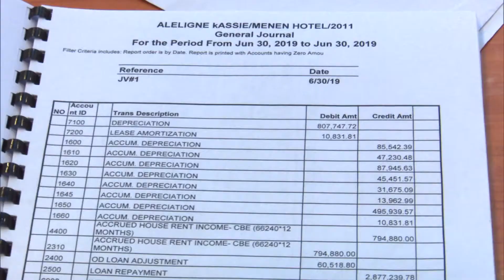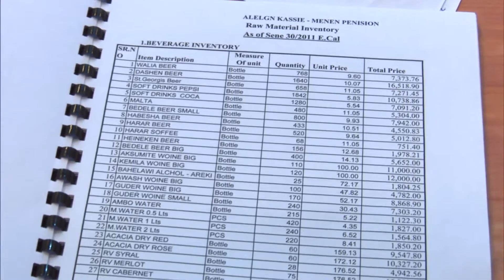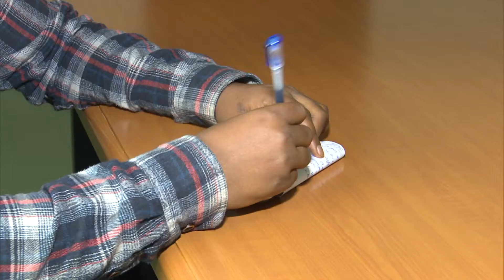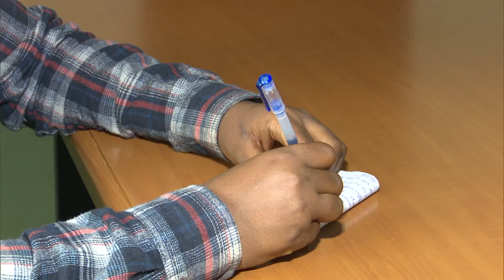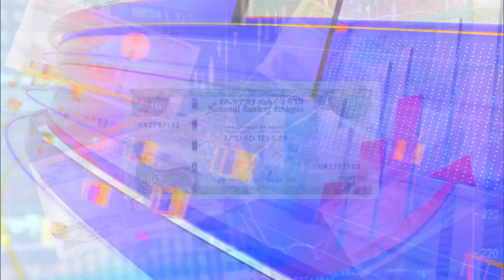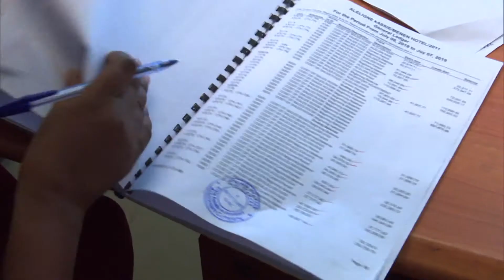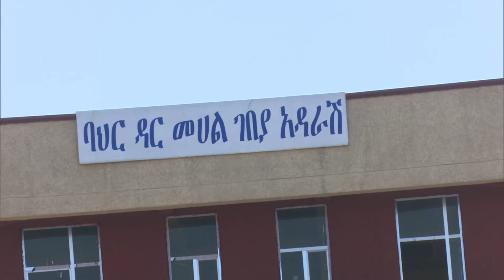በግምት ታክስ ስሌት ዙሪያ የተዘጋጀ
ገቢያችን ሳምንታዊ የቴሌቪዥን ፕሮግራም በዛሬው መሰናዶ በግምት ታክስ ስሌት ዙሪያ የተዘጋጀ